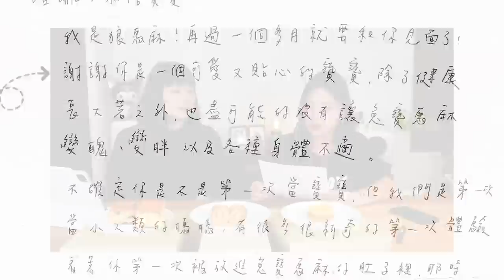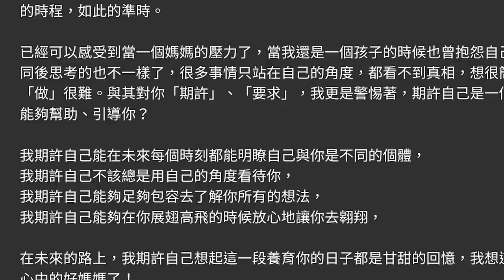【小兔狼來了 EP.21】有收過媽媽寫的信嗎？｜你是否會變成自己討厭的大人來對待小孩｜快要見到恭禧寶寶了！｜兩個媽媽的感性時間｜兔女狼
有史以來最赤裸的內心揭露，就獻給恭禧寶寶了，隨著他的到來，寫信的時候我們配的點心就是最近在試吃的creammm.t的彌月方案。市面上很多都是蛋糕或是油飯，比較難分食，creammm.t的單份量可分享分食的甜點包裝的禮盒，就很方便，而且是真的很好吃，尤其我們最愛的就是他的司康，推薦給大家！

📍產品特色
檸檬塔（九入）：creammm.t 原創最經典的家常之味，擁有濃郁的檸檬香氣和添加鹽之花的杏仁甜塔皮。

司康奶油茶組（六入）：原味&葡萄乾口味，可搭配奶香自製奶油抹醬&精選果醬，吃之前需預熱，配茶或配咖啡都非常適合。

三溫糖蝴蝶酥：酥脆口感帶有焦糖味，一吃就停不下來的奶油香。

彌月方案專屬優惠⬇️
外盒的腰封：只要訂購檸檬塔、司康，可以選擇封盒腰帶，有男寶、女寶和中性款，共有6款可選。

彌月訂購滿25盒：
可以選爸爸媽媽的名字或是放上寶寶的照片
贈一款禮盒任選、50盒贈2盒，10盒就有一個地址免運。

孕媽咪優惠：滿20週以上的孕媽咪，出示你的媽媽手冊，就可以享有彌月試吃免運的方案，每個品項都可以申請一盒。

【小兔狼來了 EP2】：30歲凍卵｜兩週療程完成凍卵｜每天都要自己打針｜腹脹不適感就像懷孕

【小兔狼來了 EP3】：凍卵流程與價格｜捐卵也是一樣流程｜什麼樣的人適合凍卵

【小兔狼來了 EP4】挑選我們的命定精子｜公佈小孩預測長相！｜精子銀行大解密

【小兔狼來了EP.5】遇到嫩嬰超崩潰的準媽媽！｜挑戰一日保姆｜史上最手忙腳亂的一集｜ft.  @麻姑師太 - 阿民  ｜兔女狼

【小兔狼來了EP.6】同志家庭生小孩花費破百萬？！｜流程、費用、知識超詳細分享｜兔女狼

【小兔狼來了EP.7】同志家庭如何解釋兩個媽媽的組成？ ｜兩位媽媽的真實經歷＆心得分享｜兔女狼

【小兔狼來了EP.8】男同志家庭生小孩要X百萬天價？！｜男同志vs女同志生小孩流程、費用大不同｜ft. 鄒宗翰｜兔女狼

【小兔狼來了EP.９】準備當媽媽的心情｜懷孕前的調整｜真情流露的時刻｜兔女狼

【小兔狼來了EP.10】出國植入前還有這些事情要做｜口服避孕藥是必須的！｜除了植入者要檢查，伴侶也要檢查哦｜ft. Gogoro｜兔女狼

【小兔狼來了EP.11】試管嬰兒植入前竟然要打這麼多針？！｜植入胚胎前針劑、用藥、流程詳細公開｜戰勝心理的恐懼，其實沒有那麼可怕｜兔女狼

【小兔狼來了EP.12】試管嬰兒到底怎麼植入的？｜試管植入全記錄｜植入不等於懷孕！｜植入胚胎後兩週驗孕揭曉答案｜兔女狼

【小兔狼來了EP.13】人生第一次驗孕就懷孕｜我們真的當媽媽了！籌備快兩年終於迎來的小生命｜兔女狼

【小兔狼來了 EP.14】聽到寶寶心跳了！｜原來孕吐就跟電視演的一樣｜懷孕8週孕婦初期症狀｜兔女狼

【小兔狼來了 EP.15】試管QA大補帖！｜可以選性別嗎？可以雙胞胎嗎？｜要準備多少錢去美國做試管？｜兔女狼

【小兔狼來了 EP.16】佈置嬰兒房！｜歐美風混搭森林小動物｜可愛到自己都想入住！｜兔女狼

【小兔狼來了 EP.18】同志家庭跟朋友借精生娃合法嗎？！｜我的小孩無法跟我有法律關係？｜律師直接現身說法！｜兔女狼

【小兔狼來了 EP.19】你也是家長從垃圾桶撿來的？｜怎麼跟小孩說明他有「兩個媽媽」？｜身世告知對同志家庭做繼親收養很重要｜兔女狼

【小兔狼來了 EP.20】我得糖尿病了｜孕婦逃不過的妊娠糖尿病｜第一次喝糖水好想睡｜兔女狼

【小兔狼來了 EP.21】寫一封信給即將出生的兒子｜首度在頻道裡落淚｜兩個媽媽的感性時間｜兔女狼